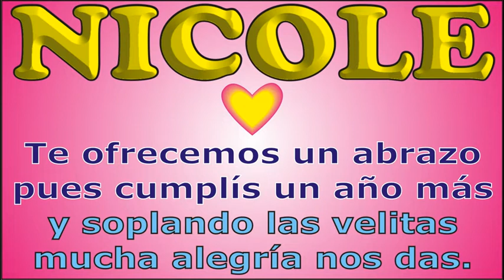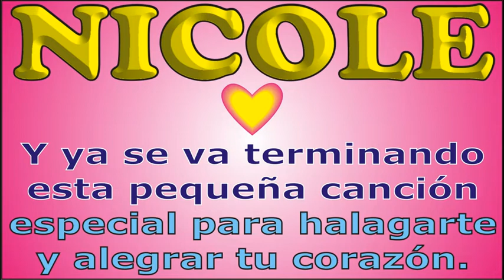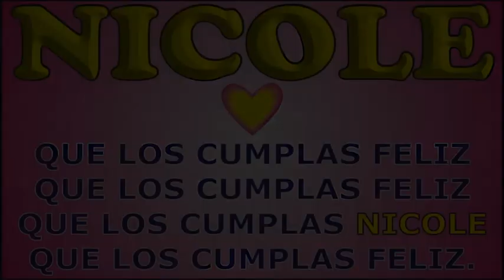FELIZ CUMPLE - NICOLE - DEDICADO - FELIZ CUMPLEAÑOS - MAÑANITAS - ANIVERSARIO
↓↓↓ LETRA ↓↓↓

FELIZ CUMPLE NICOLE

A NICOLE que cumple años

que los cumplas ... NICOLE

JORGE MUSIKMAN